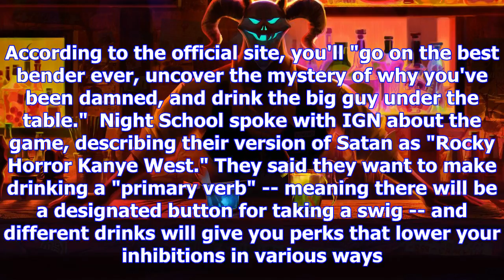Get drunk with satan in afterparty, the next game from oxenfree devs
You won't sleep when you're deadNight School Studio's Oxenfree stuck with me throughout 2016. I coul...